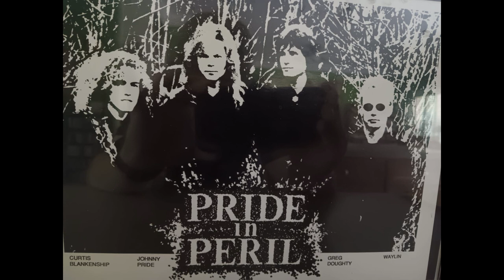Pride In Peril - Chance - Greg's House Demos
Pride In Peril Greg’s House Demos   Johnny Pride – Vocals, guitar  Waylin Carpenter – Lead guitar   Greg Doughty – Bass, vocals   Curtis Blankenship Drums